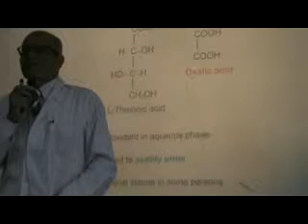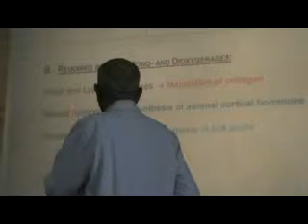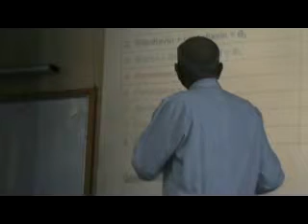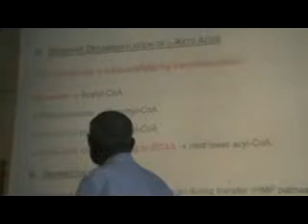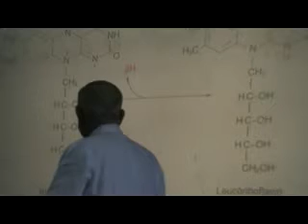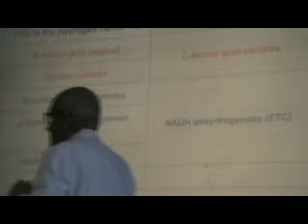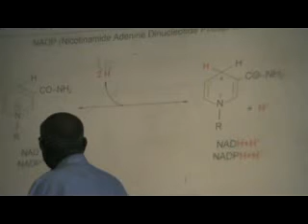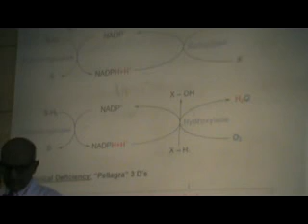Dr Rashed Vitamins (2) 28-4-2014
Uploaded by: Abdo Mj